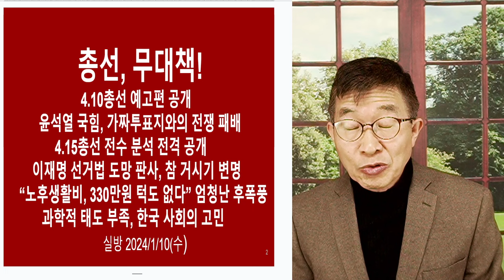무대책, 또 총선 / 그렇게 당하고서도, 정신 차리지 못하다 [공병호TV]